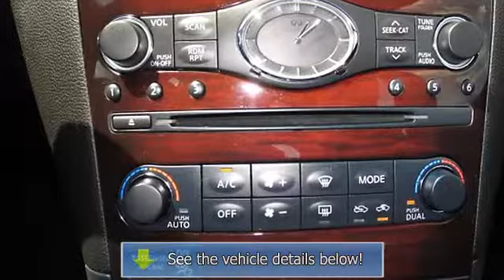2012 Infiniti G37 - Kelly Infiniti - Danvers, MA 01923 - B2268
Kelly Infiniti
155 Andover St(Route 114)

For Sale: 2012 Infiniti G37
VIN: JN1CV6AR4CM672268
Engine: 3.7L
Drivetrain: AWD
Transmission: AUTOMATIC
Mileage: 17,219
Color: Graphite Shadow (exterior) Graphite (interior)

Features:
Infiniti Certified, Car Fax 1-Owner, Excellent Condition, ONLY 17,219 Miles! $700 below NADA Retail! Sunroof, Heated Leather Seats, NAV, Alloy Wheels, Rear Air, Overhead Airbag, Satellite Radio, Back-Up Camera, All Wheel Drive SEE MORE! KEY FEATURES INCLUDE: All Wheel Drive, Rear Air, Heated Driver Seat, Back-Up Camera, Satellite Radio, Bluetooth, Aluminum Wheels, Keyless Start, Dual Zone A/C, Heated Seats. Remote Trunk Release, Keyless Entry, Steering Wheel Controls, Heated Mirrors, Electronic Stability Control.  OPTION PACKAGES: PREMIUM Package: Power tilt/sliding tinted glass moonroof w/one-touch open/close & sliding sunshade, Infiniti Studio On Wheels Bose audio system w/CD player, MP3/WMA playback capability, radio data system (RDS), (10) speakers including 10-inch door mounted woofers & parcel shelf-mounted subwoofer, drivers audio stage, 2GB Music Box, driver seat memory, exterior mirror memory, Power tilt/telescopic steering wheel w/memory, rear sonar system, NAVIGATION Package: Infiniti hard drive based navigation system w/touch-screen, lane guidance, speed limit advisories, intelligent traffic routing, XM NavTraffic & XM NavWeather, 9.3GB Music Box hard Drive, Zagat Survey restaurant guide, voice recognition system for audio & nav, digital video playback via USB port, DVD-video playback, INTERIOR ACCENT Package: high-gloss maple accents on center console, instrument panel & doors, ILLUMINATED KICK PLATES, CARPETED TRUNK MAT, TRUNK NET & FIRST AID KIT, BLUE SLATE, GRAPHITE, LEATHER SEAT TRIM. Non-Smoker vehicle, Clean Car Fax report!  A GREAT VALUE: Elite Pre-Owned Extended Service Contract Option availble, $50 Deductible, 24-Hour Road Side Assistance  OUR OFFERINGS: We Make It Easy. If we advertise it, we'll have it when you get here. It's easy, it's honest and it's guaranteed! Please confirm the accuracy of the included equipment by calling us prior to purchase.